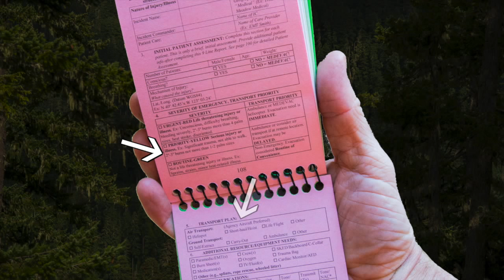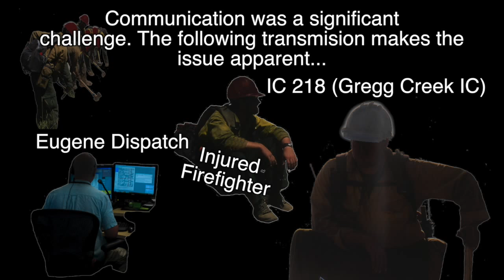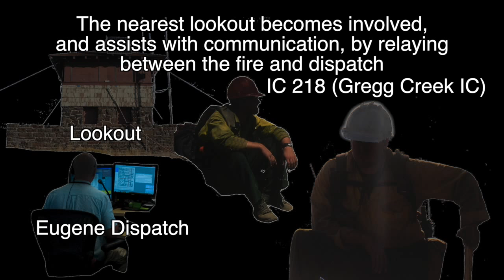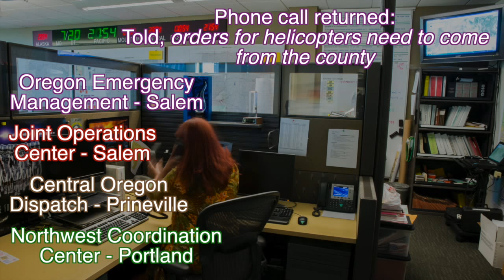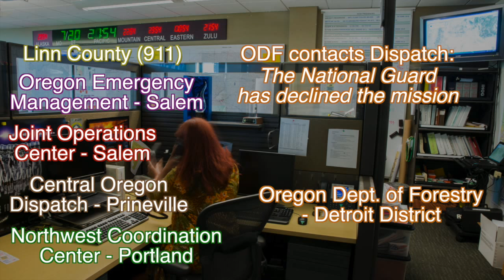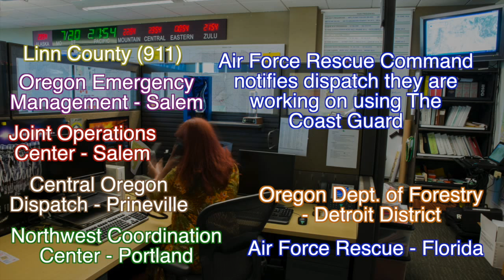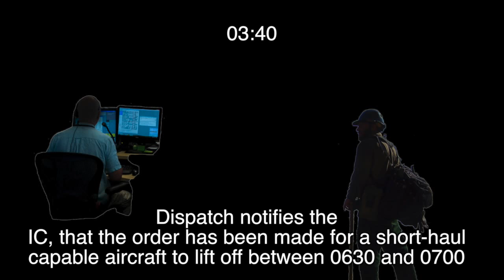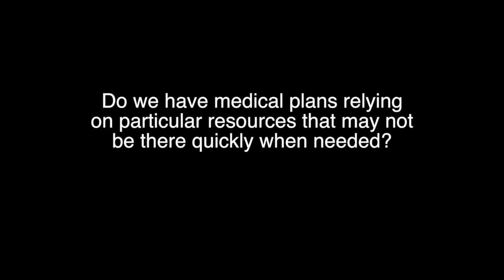Gregg Creek FLA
This video tells an abbreviated version of the Gregg Creek Fire in 2015.